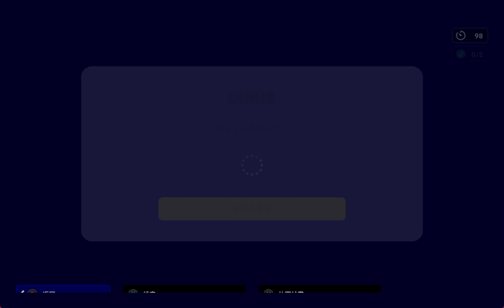eFootball Rank Asian Player Only EP 106 //MACHINO DEBUT!!!